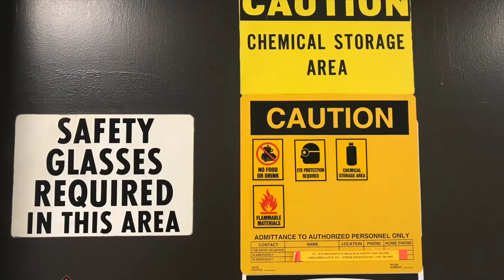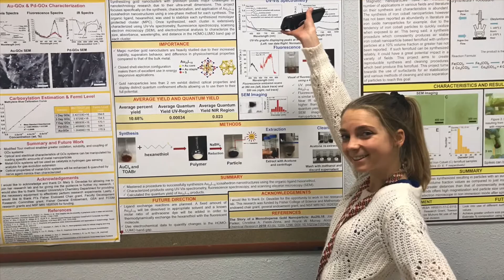Towson University Research Lab